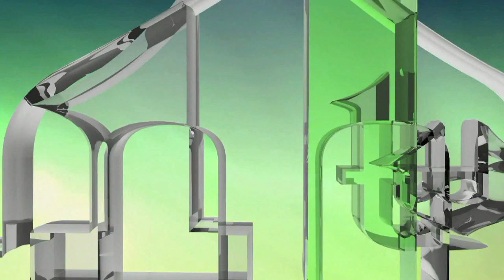BUDUĆNOST GRADA ZENICE I NJENIH GRAĐANA - ŠERIF PATKOVIĆ